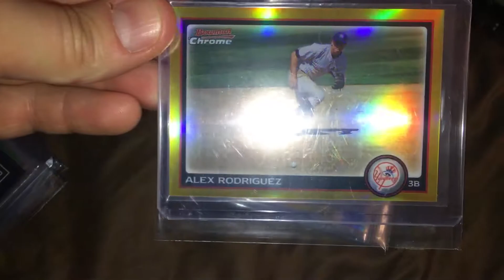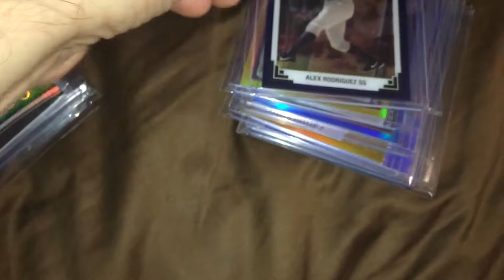Alex Rodriguez baseball card collection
Another part of my Arod collection